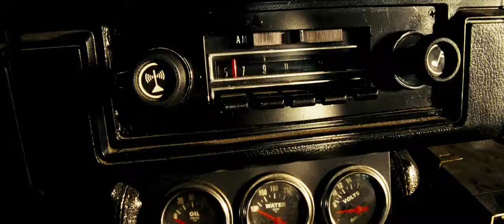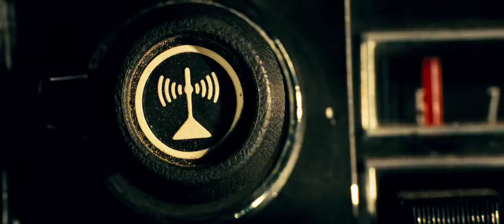Transformers - klip (3/35) - Sam má rande s Mikaelou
Transformers patří k nejúspěšnějším hračkám v historii. Roboti, kteří se dokážou přetransformovat v libovolný dopravní prostředek, jsou populární natolik, že se stali hrdiny akčního animovaného seriálu. Mohli by ale být také předlohou pro hraný celovečerní akční film? Pochybnosti hravě rozmetají dva argumenty – úspěšné snímky se v současnosti natáčejí podle mnohem podivnějších námětů (třeba podle atrakcí v zábavních parcích, viz Piráti z Karibiku) a Transformers se navíc mohou opřít o dva velikány světového filmu, produkujícího Stevena Spielberga a režírujícího Michaela Baye (Mizerové 1 + Mizerové 2, Skála, Armageddon). Ti dva mají dostatečný kredit na to, aby se z projektu, který by jinak doprovázely pochyby, stal jeden ze nejočekávanějších filmů léta... Prakticky odnepaměti ve vesmíru kolem nás zuří válka dvou vyspělých mimozemských civilizaci, „hodných“ Autobots a „zlých“ Decepticons. Dosud se nám vyhýbala, ale když tito vyspělí mechanoidi objeví na Zemi zdroj energie, jehož ovládnutí může jedné či druhé straně přinést konečné vítězství, promění se naše planeta v peklo na zemi (nebo spíš ve vesmíru). Jejich invazi prožíváme společně s teenagerem Samem (Shia LaBeouf), kterého doposud trápila pouze škola, absence pořádné káry a slečna jménem Mikaela (Megan Fox), jež dává přednost jeho spolužákům. Ve chvíli, kdy se v televizi objeví první zprávy o ničivých robotech, začne mít o jeden problém navíc. Je to právě on, kdo nevědomky ukrývá klíč k onomu životně důležitému energetickému zdroji, proto má nárok na první místo na seznamu ohrožených druhů. Hned za ním figuruje zbytek naší civilizace… Spojením Stevena Spielberga s Michaelem Bayem vznikl z dětské hračky silný epický příběh, který úspěšně kombinuje dramatičnost Války světů s diváckou vstřícností Dne nezávislosti. Přestože příběhu dominují velkolepé akční sekvence, o které se starali mistři oboru, specialisté z trikového studia George Lucase Industrial Light and Magic, je v něm dostatek prostoru i pro humor a pro originální zápletku. „Nejdůležitější bude přesvědčit lidi o tom, že film, který se inspiroval dětskou hračkou, může být pro dospělé. Stačí ale pár vteřin libovolné akční sekvence a vaše předsudky budou ty tam,“ tvrdí producent filmu Lorenzo di Bonaventura.